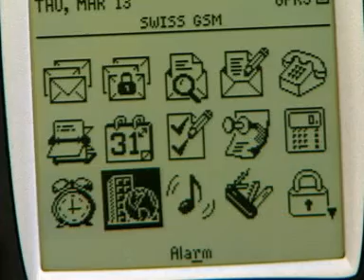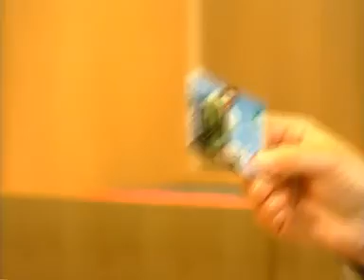Das mobile Büro 2000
Vison des mobilen Arbeitens mit den Tools und Angeboten der Mobilen Datenwelt, wie wir uns das damals vorgestellt haben!!!